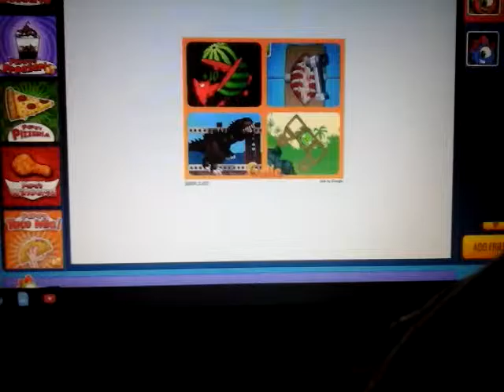Papas Burgeria Part 5